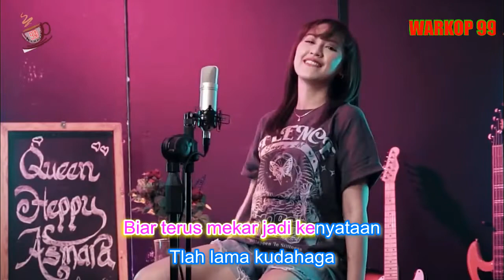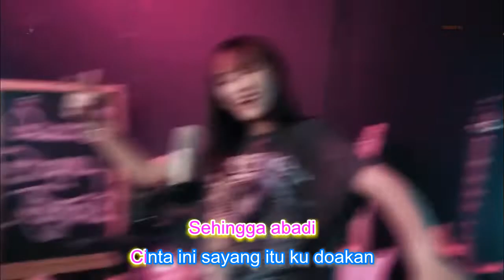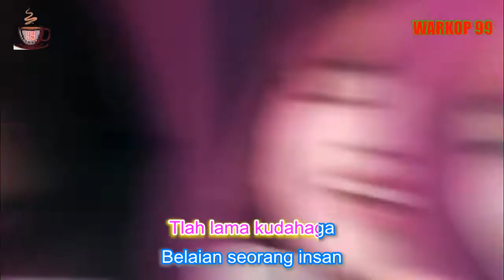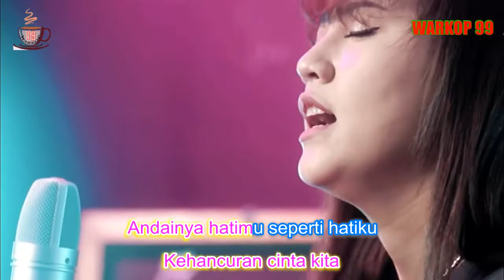(Versi Karaoke)Happy Asamara - Suara Hatiku (Ku Tak Akan Bersuara) - Karaoke Tanpa Vokal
Lirik Lagu Suara Hatiku
Vokal Happy Asmara

[00:03.00]Ijinkan cintaku
[00:07.12]Berbunga dihatimu
[00:11.08]Biar terus mekar jadi kenyataan
[00:20.32]Tlah lama kudahaga
[00:24.60]Belaian seorang insan
[00:28.32]Semoga bersamamu
[00:32.08]Ceria hidupku
[00:43.08]Ku tak akan bersuara
[00:46.92]Walau dirimu kekurangan
[00:50.68]Hanya setiamu itu kuharapkan
[00:58.24]Ku tak akan menduakan
[01:02.20]Walau kilauan menggoda
[01:06.12]Kasih dan sayangku tetap utuh untukmu
[01:13.28]Hanya kupinta darimu
[01:17.56]Setialah selamanya
[01:21.40]Sehingga abadi
[01:25.20]Cinta ini sayang itu ku doakan
[02:10.24]Tlah lama kudahaga
[02:14.12]Belaian seorang insan
[02:17.84]Semoga bersamamu
[02:21.60]Ceria hidupku
[02:32.52]Ku tak akan bersuara
[02:36.36]Walau dirimu kekurangan
[02:40.12]Hanya setiamu itu kuharapkan
[02:47.68]Ku tak akan menduakan
[02:51.64]Walau kilauan menggoda
[02:55.56]Kasih dan sayangku tetap utuh untukmu
[03:02.72]Hanya kupinta darimu
[03:07.00]Setialah selamanya
[03:10.84]Sehingga abadi
[03:14.64]Cinta ini sayang itu ku doakan
[03:22.84]Tak mungkin kan terjadi
[03:27.12]Kehancuran cinta kita
[03:30.84]Andainya hatimu seperti hatiku
[03:38.48]Andainya hatimu seperti hatiku